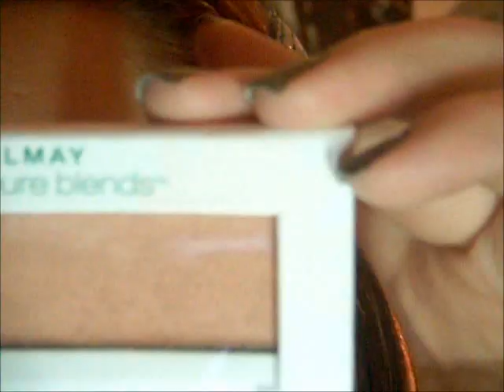Earth tones/ wearable St. Patricks day makeup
I purchased all of the products mentioned in this video with my own money unless otherwise stated. Any opinions made are from my own experience using the products, I am in no way getting paid to talk about them. Thank you!